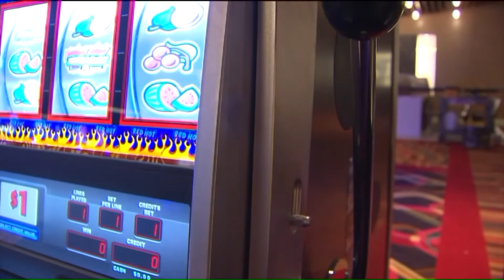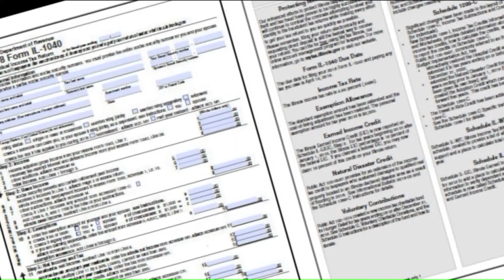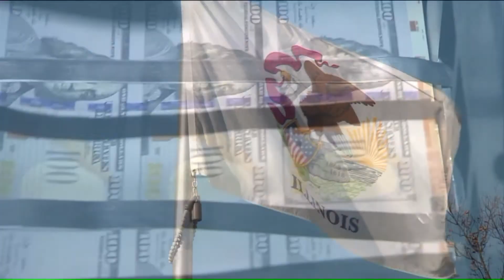Pritzker optimistic he`ll get his legislative wish list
State lawmakers have four weeks to sort out differences over gambling expansion and the graduated tax constitutional amendment.